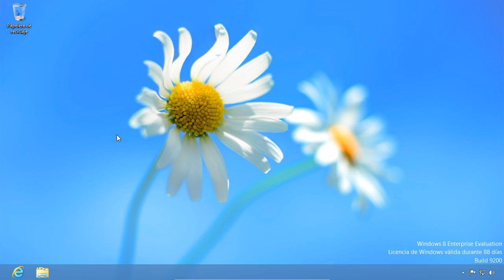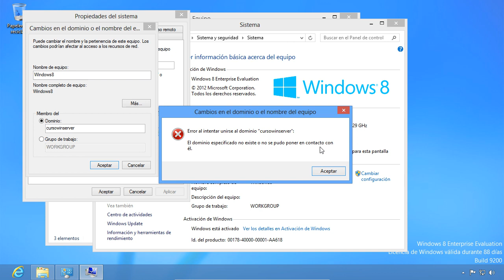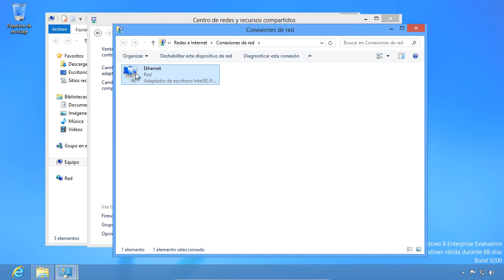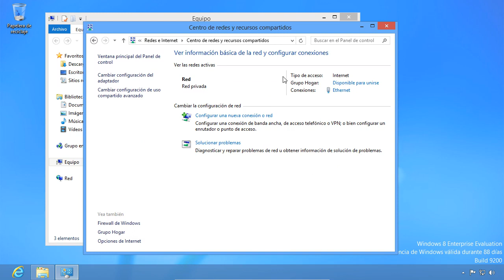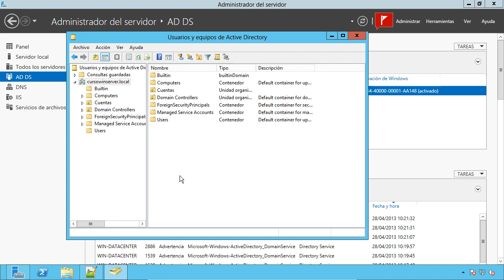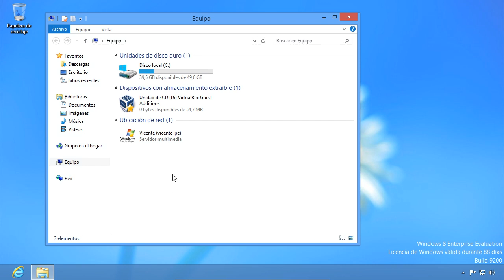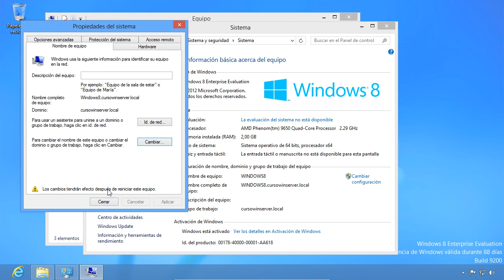Curso de Windows Server 02 Maquinas virtuales 05 uniraldominio